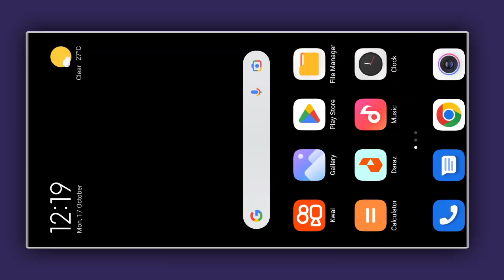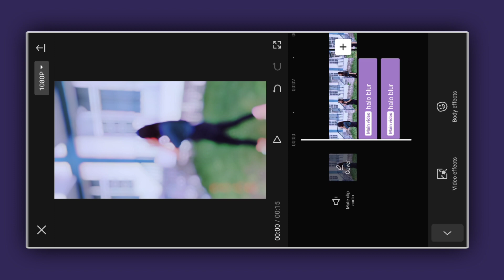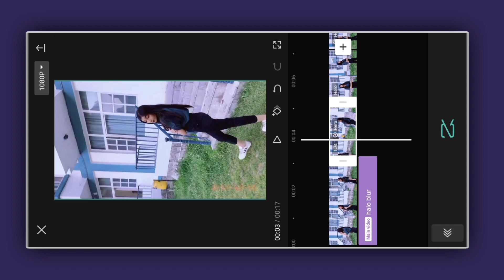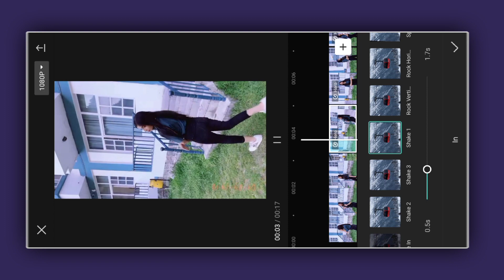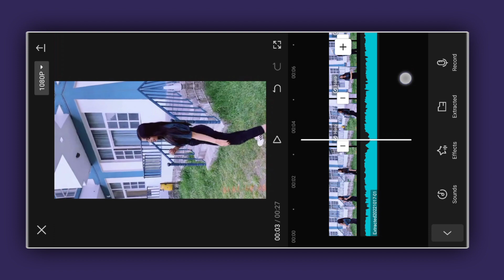Halo Blur & Slow + Fast Motion Video Editing In Capcut App || Tik Tok Trending Video Edit Tutorial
So hello dosto aj ki is video may ap ko ye bataney wala ho Ka Ap Halo blur and Slow Fast Motion Video Kesy Editing Kr Skty Ho App Sey Ye tutorial Share Krny Wala Ho Step By step

how to make slow mo video in capcut
capcut par slow motion video kaise banaye
how to make smooth slow mo video in capcut
how to use halo blur effect in capcut
focus blur effect in capcut
capcut halo blur effect

Social Link⤵